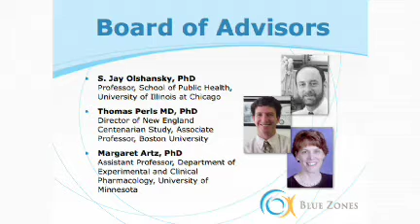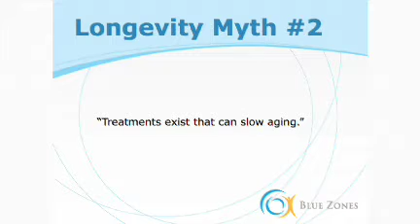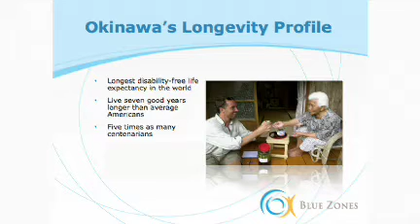如何活過100歲-- Dan Buettner [ Part 1 ]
為了找到健康長壽的途徑，丹·布特納的團隊研究世界各地的「藍寶地」，這些社群裡，長輩都精力充沛地活破紀錄。在TEDxTC活動上，他分享九個常見的的飲食及生活習慣，讓這些長者輕鬆地活過一百歲。
上這網址，有多國語言字幕，包括中文。